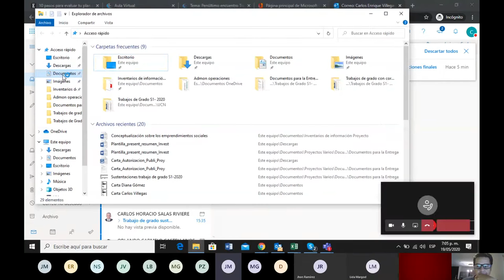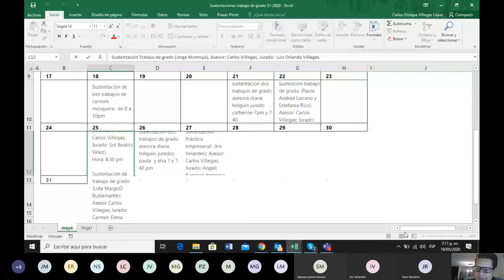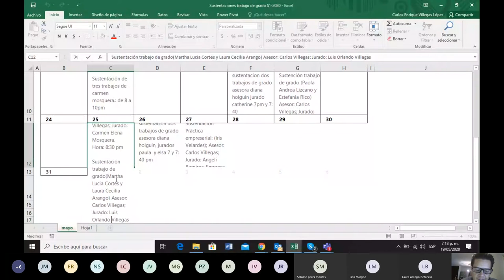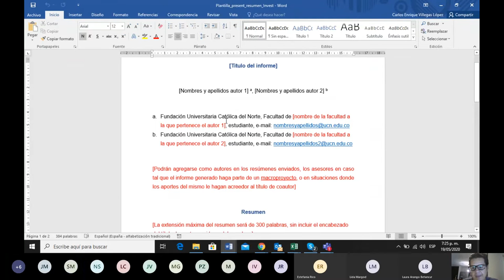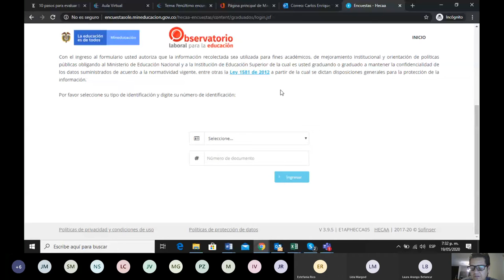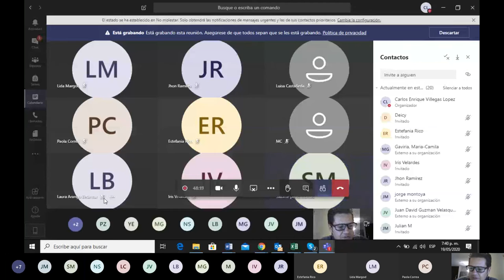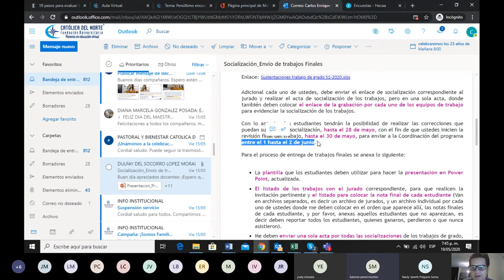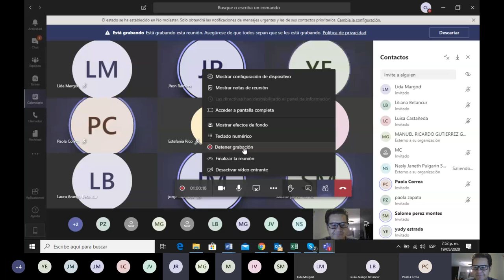Último encuentro Trabajo de grado